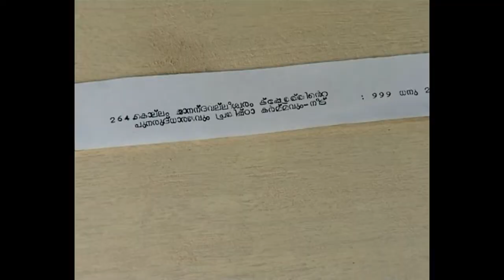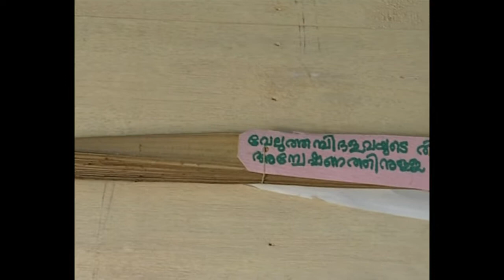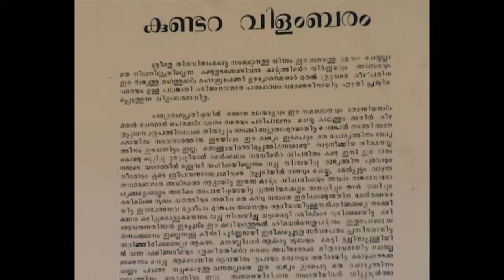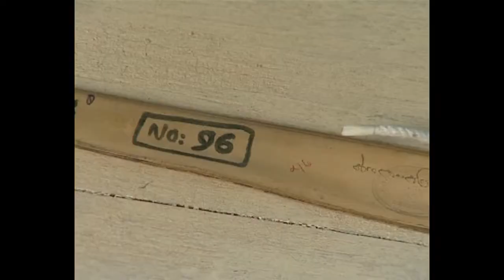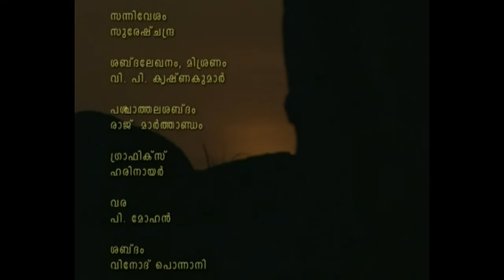DOCUMENTARY ON VALUTHAMPI DALAVA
DIRECTED BY VINOD MANAKARA